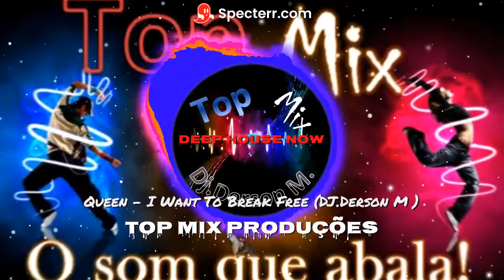Deep house - Queen - I Want To Break Free (DJ.Derson M) (128 kbps) Remixagem top mix produções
Jude o Canal a crescer e ter mas conteudo!